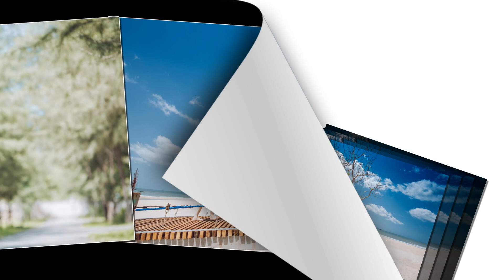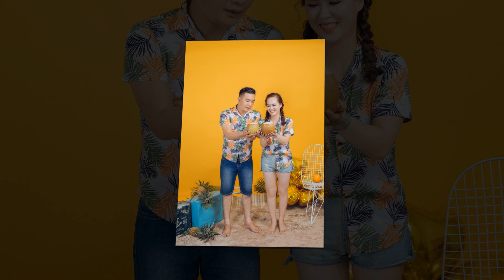HAPPY ENDDING VĂN NAM & TUYẾT MƠ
Chi nhánh Hồ Cốc 1 : 26/9 Láng Sim,Phước Bửu,Xuyên Mộc,BRVT
Chi nhánh Hồ Cốc 2 : Tổ 10.Phước Bửu,Xuyên Mộc,BRVT